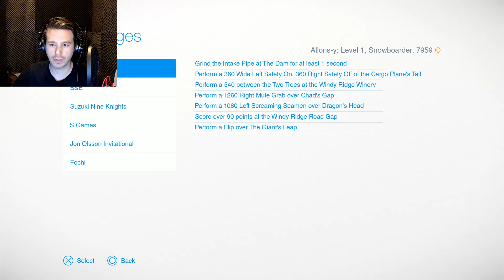SNOW | Fast First Impressions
SNOW is the only free-to-play, open world, winter sports game. Explore a massive mountain, customize your character with clothing and equipment from the biggest brands, and compete in events to be the best.

If you know someone who would like it, then share it

Intro/Outro themes are my own creations.